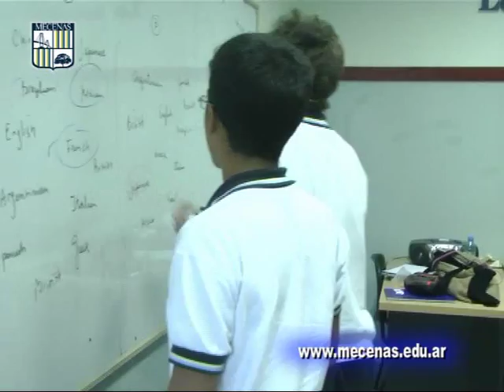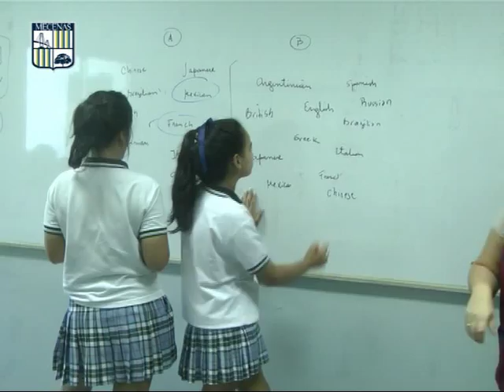MECENAS Colegio Privado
Proyecto 2015 para el Secundario . . .